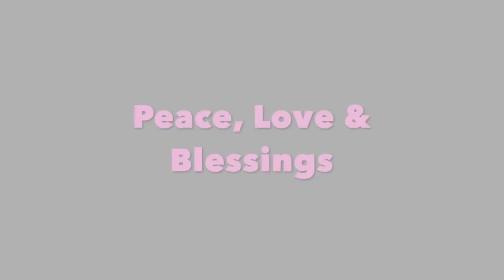Drunk game night Vlog | Never have I ever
Game night with my pals! Funny Quarantine Video.